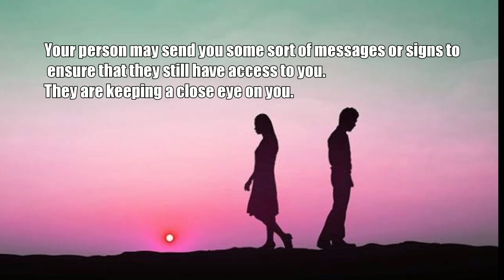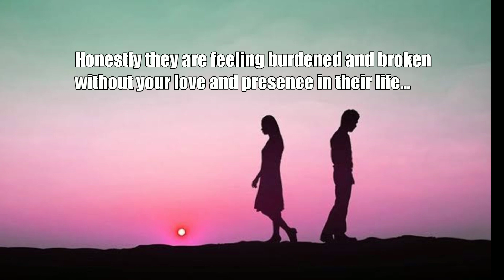🥺Your person is feeling burdened and heart broken 💔 without you, They want you for permanent 💓💏